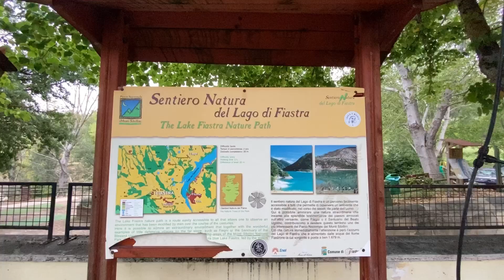Walking Above 2.476 m - MONTI SIBILLINI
Camminando sui Monti Sibillini, a contatto con la Natura, ci sono tante sorprese lungo il percorso 🏞🥾
Walking on the Sibillini Mountains, in contact with Nature, there are many surprises along the way 🗺

Music
➤ Silicon Estate - Life’s alright